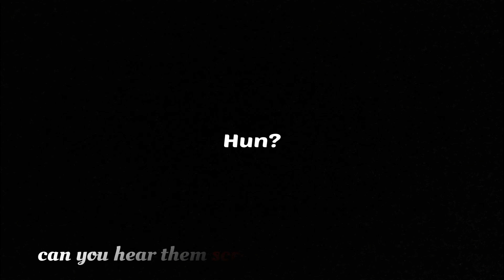Lenge never die ⚡| 5 Finger + Gyroscope | Battleground mobile India| Montage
| 5 Finger + Gyroscope | Battleground mobile India| Montage

Plz Ignore tags:
bgmi
Montage
oneplus8t
Fragmovie
ProPlayer
PubgMobile
bgmimontage
PUBGMontage
iphone11
iPhone xr
OnePlusNord
NewOnePlusNordMid
OnePlus7T
Oneplus
realme 7
pubgmalayalam
pubgindonesia
pubgsingapore
pubgmalaysia
pubgbangladesh
pubgindia
pubgpakistan
pubgkr
pubgglobal
pubglite
jazzx control, sensitivit
Stomplaz control, sensitivity
scout control, sensitivity
kaztro
kaztropubg
mortal
kinganbru
hardscope
classified yt
Stomplaz indo
Stomplaz face
Stomplaz controstom controls and sensitivity
Stomplaz controls and sensitivity 2022
1 finger + gyroscope
2 finger + gyroscope
3 finger + gyroscope
4 finger + gyroscope
5 finger + gyroscope
6 finger + gyroscope
7 finger + gyroscope
8 finger + gyroscope
9 finger + gyroscope
10 finger + gyroscope
thumb player
finger claw
VPN pubg, bgmi,pubgkr
10 fps bgmi montage
 20 fps bgmi montage
30 fps bgmi montage
40 fps bgmi montage
60 fps bgmi montage
90 fps bgmi montage
bgmi montage 60 fps
Chinese skills
Chinese skillset
Chinese drills
indian skillset
close combat
extreme skillset
impossible skillset
Android skillset
jabaan gaming
light it up bgmi montage
Jonathan controls
Jonathan sensitivity
best 2 finger controls
sukuna playz
SAMSUNG A3,A5,A6,A7,J2,J5,J7,S5,S6,S7,59,A10,A20,A30,A50,A70
OnePlus,9R,9,8T,7T,,7,6T,8,N105G,N100,Nord,5T,NeverSettle
control, sensitivity
impossible skills
sniper